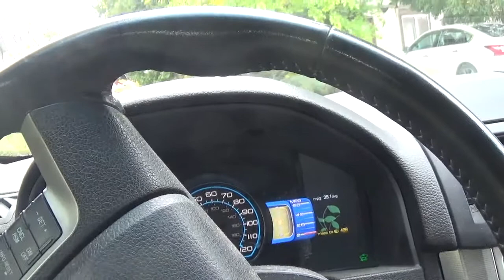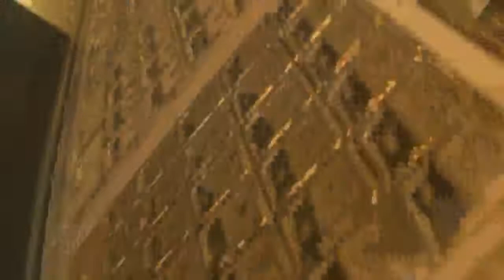i am going to get the mail tuesday